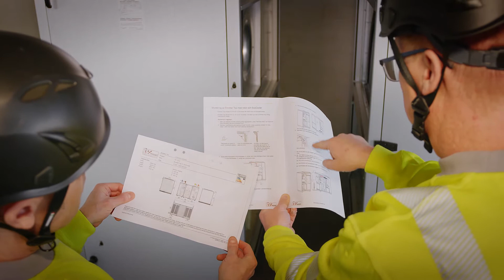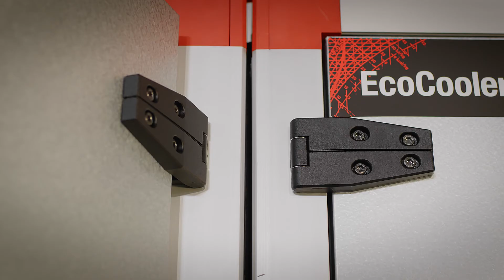Envistar Top with Easy Access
In this video, we show you how quickly and easily our top-connected air handling units go into the plant room. This unit comes with the integrated EcoCooler cooling unit.

Air flow: 2,0 m3/s
Unit size (mounted): W 1616 x H 1915 x L 2670 mm
Split in: 3 sections
Door size: 2100 x 900 mm